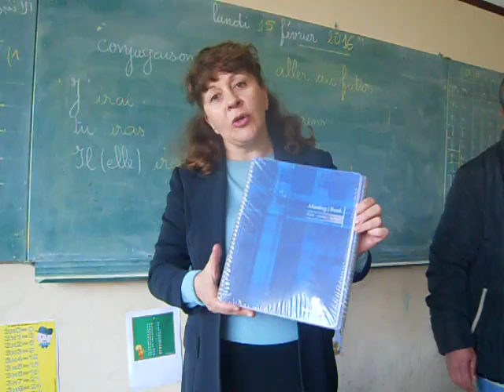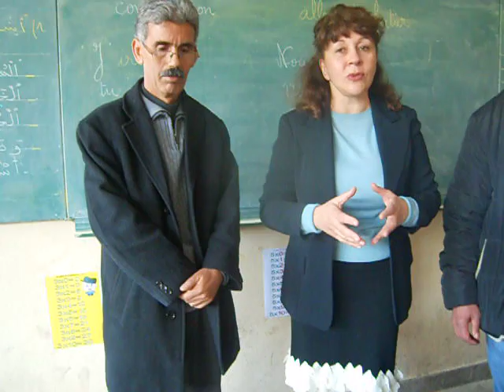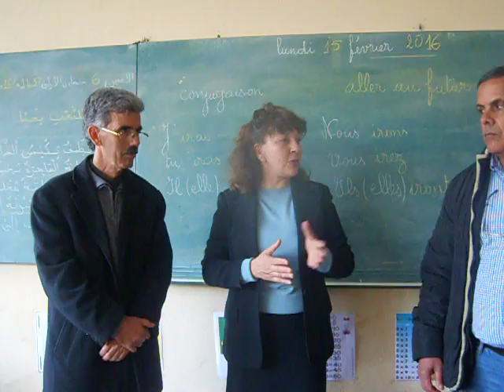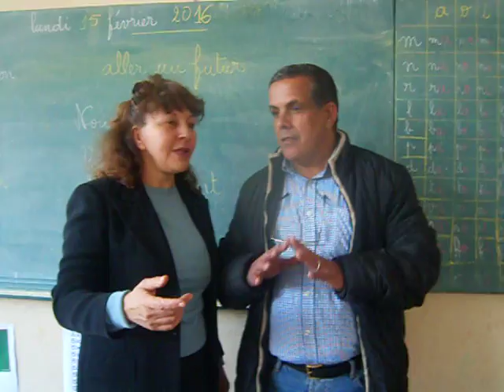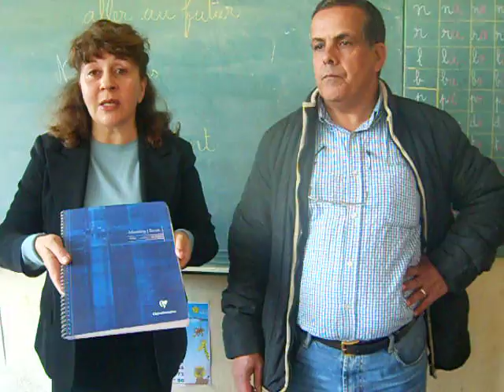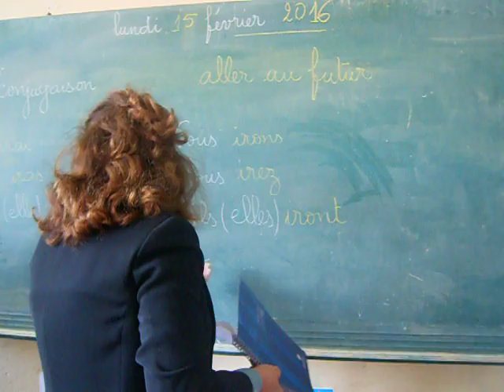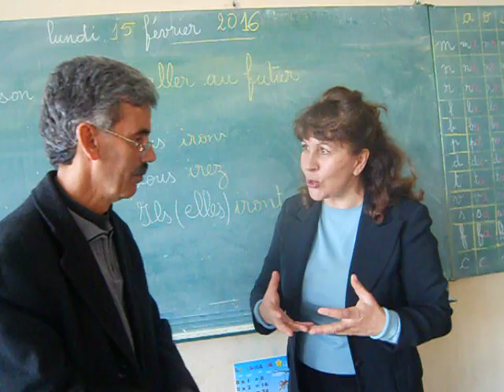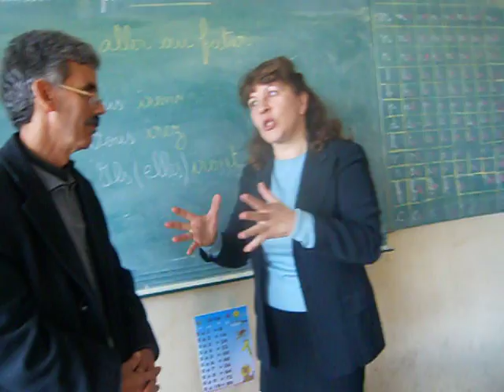Ecole IKHWANE ASSAFA CASABLANCA QUARTIER SEBTA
Une école encore démunie, conditions et matériel ne répondent pas à une population de jeunes élèves et professeurs. Maghreb Secours se mobilise pour que nous puissions trouver les moyens matériels de les aider.